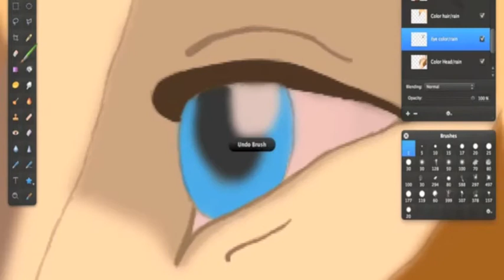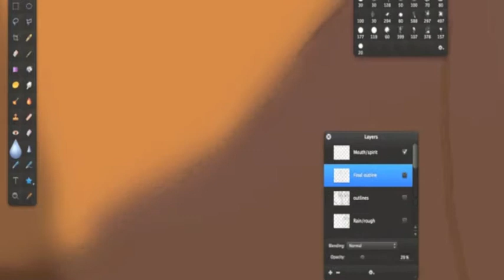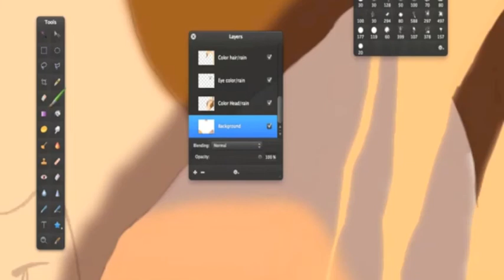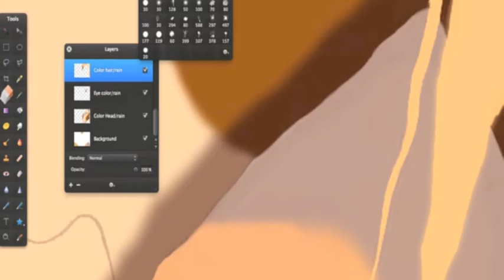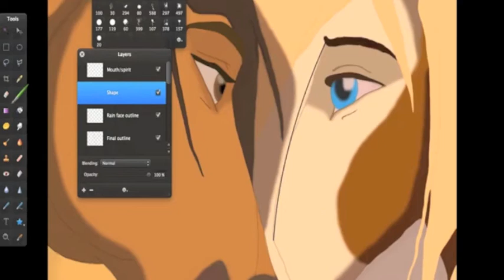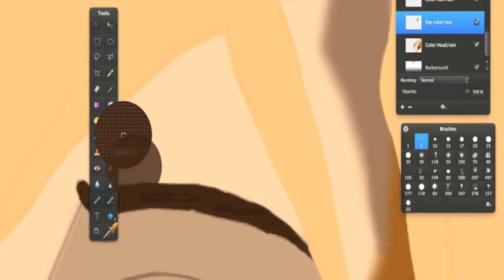Spirit and rain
This is just a video of the finishing touches, and not the whole process.

I just got the screen recorder today, and it's really not the best, as you can probably see -.-
BUT! - it's decent.
Enjoy! :D

Music: Hans Zimmer (2002) - Run Free (from the album Spirit: Stallion Of The Cimerron).